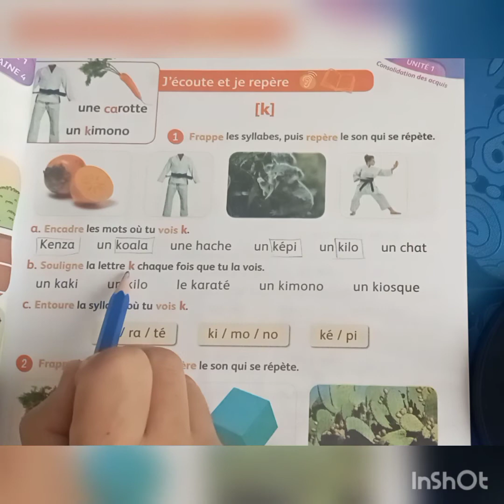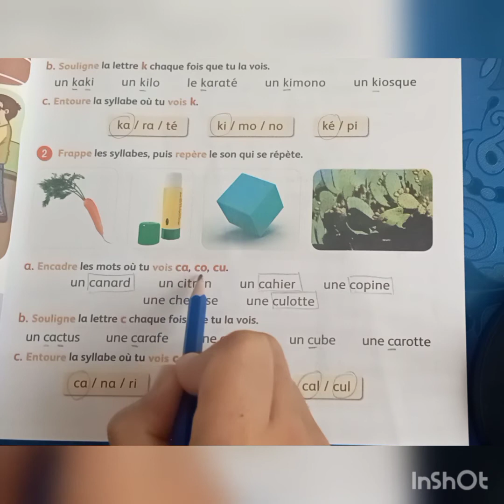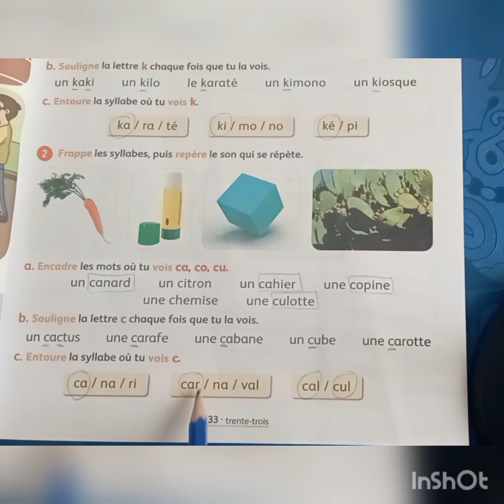mes apprentissages en français 3é page 33